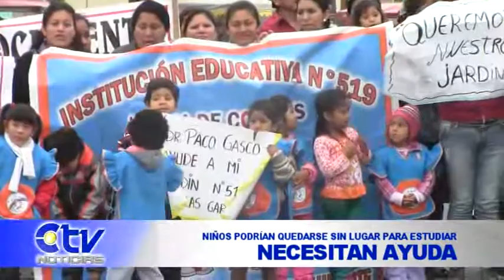Padres de familia piden ayuda a Alcalde de Nuevo Chimbote Francisco Gasco para construir Jardín